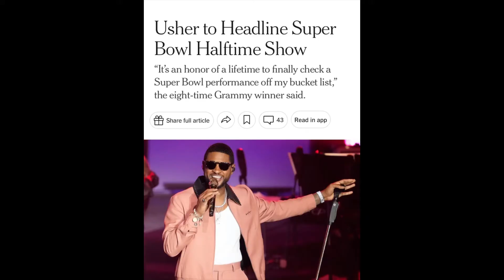DIAMOND PLATNUMZ NA REMA WAKIPEWA DAKIKA 13 ZITAWATOSHA KUIMBA NGOMA ZAO ZOTE?